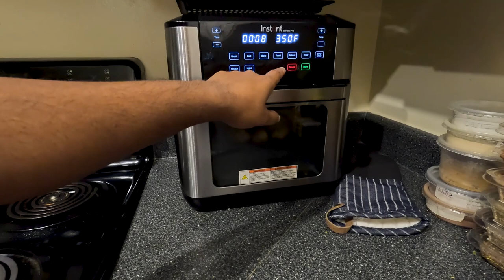Recreating KFC Chicken Noodle Bowls and Finding Confidence as a Trans Guy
Today I attempt to recreate KFC in India's new viral sensation: the Popcorn Maggi Noodle Bowl as a brown person living in the US. I also talk about starting my new rotation in medical school, getting some new shoes with a purpose, and finding confidence in dating as a trans guy.

1. Great quality softshell jacket for short trans and cis men
2. Altra shoes that are great for traction and roomy toes
3. Ultra boost shoes for bounce
4. Maggi Noodles if you can't find it at the store